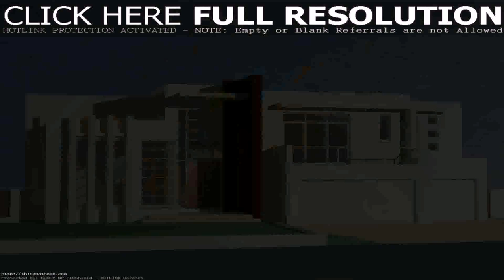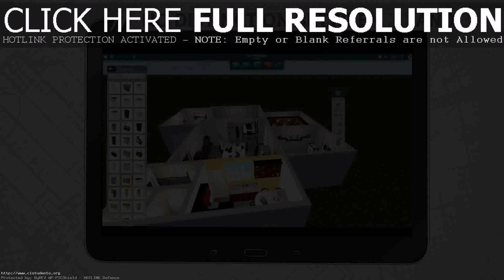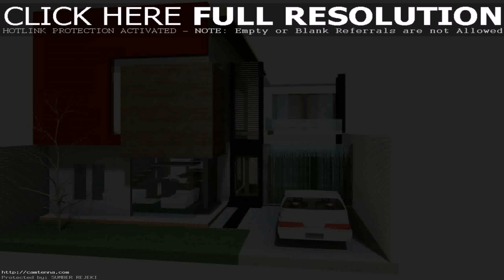Simple House Design 3d (see description)